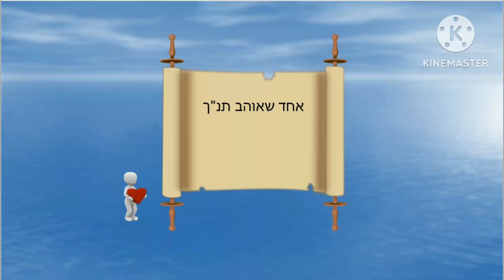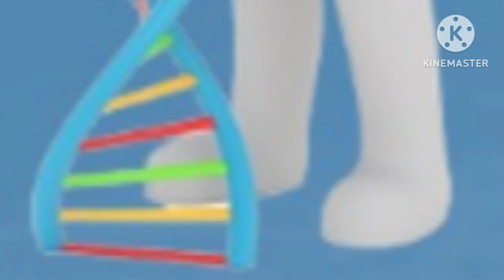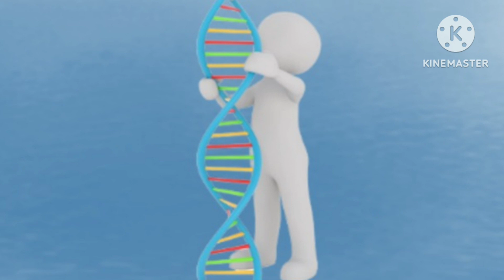Life Hacks - A Short Dvar Torah for Parashat Yitro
לקניית הספר "אחד שאוהב תנ"ך" לחצו כאן

מכירים את ז'אנר הסרטונים בסגנון "5 טיפים שיעזרו לכם לשמור על ארון מסודר, לחסוך זמן במטבח, או לסדר לכם את החיים באופן כללי?" ישראלים, אלופים בחשיבה כזו, כמו הסיפור על איך צה"ל חוסך המון מים על ידי בכנסת בקבוק מים ריק לניאגרה, וככה היא לא מתמלאת עד הסוף בכל פעם שמורידים את המים.

מה הקשר בין הסרטונים האלה לפרשת השבוע? תלוי את מי תשאלו.

שני סיפורים מרכזיים יש בפרשה שלנו, הראשון הוא סיפור הגעת יתרו למחנה ישראל, שם, בין היתר, הוא מציע למשה לחנוך שרי אלפים, מאות, חמישים ועשרות, וכך לא יקרוס תחת נטל השפיטה. השני הוא מעמד הר סיני, שם בני ישראל מקבלים את התורה. או שאולי לא. כלומר, ודאי ששני הסיפורים מתרחשים אצלנו בפרשה, רק לא ברור מה הסיפור הראשון ומה הסיפור השני.

התנאים רבי יהושע ורבי אלעזר המודעי נחלקו על סדר הדברים (מכילתא שמות י"ח, א'). רבי יהושע טוען שיתרו שמע על מלחמת עמלק שקדמה לסיפור הזה, והגיע להר האלקים, ורבי אלעזר המודעי טוען ששמע על מתן תורה, למרות שבפסוקים הסיפור מופיע אחרי. למחלוקת הזו יכולות להיות השלכות רבות (מעשית, תיאולוגית והיסטורית) ומעניינות גם הסיבות שהובילו אליה, אבל אותי עניינה בעיקר שאלה אחת, שאני מקווה תתבהר תוך כדי קריאה ועל הדרך תפתור את שאלת הקשר שבין שני הסיפורים, ללא קשר לסדר הופעתם.

למי שקורא את התורה בפעם הראשונה וללא רקע, לא ממש ברור למה קיבלו בני ישראל את התורה. אסביר. כשבני ישראל יוצאים ממצרים, הם מקבלים הבטחה שיינצלו מהרודנות המצרית, שינחלו את ארץ שבעת העמים, ואפילו שהם יהיו לעם לה' והוא יהיה להם לאלקים. מה שלא נאמר להם, זה שהם הולכים לקבל את התורה.

למה אם כן הם מקבלים את התורה? לא חסרות תיאוריות, מכאלה שטוענות שמדובר על מטרת בריאת העולם, כך שלא הייתה אפשרות אחרת ('העולם ומלואו לא נברא אלא בזכות התורה' בראשית רבה פרשה ד'), עד למי שטען שזו הייתה מחוסר ברירה, בתור סוג של ניתוח קשה (יצאו ממ"ט שערי טומאה, זוהר חדש ריש פרשת יתרו), או מעין חיסון שיוכלו להידבק בשער החמישים ואז לגאול את העולם (אור החיים שמות ג', ח'). אם מישהו הבין את מה שכתבתי פה, אני אשמח להסבר כך שגם אני אבין. ניסיתי רק להראות שיש דעות שונות.

אני רוצה להציע סיבה נוספת. אפתח במספר סייגים. ראשית, הפירוש שלי הוא שלי, בלי אסמכתאות. שנית הוא לא נועד לגרום למישהו לנקוט בפעולה כלשהי. שלישית, כתיבתי מנוסחת לפי השיטה שהסיפור בתורה התרחש כסדר כתיבתו. כדי להתאים אותו לשיטה השנייה, נצטרך לנסח אותו קצת אחרת, אבל תתמודדו. רביעית, סיימתי להתנצל.

מדברי התורה ברור שהצעת יתרו מגיעה על בסיס צורך פרקטי. הוא מזהה שמשה עובד מהבוקר עד הערב ושבלי תכנית חלופית משה יקרוס. "אני רוצה להציע לך טיפ." אומר יתרו, "אתה לא חייב לקבל אותו, אבל אם לא תאציל סמכויות, כנראה שאתה והעם יקרוס". משה אכן מקבל את הצעת יתרו, מקים שרי אלפים, מאות, חמישים ועשרות, והשאר היסטוריה.

בהתחשב בכך שמיד אחרי סיפור שופטי יתרו מגיע מעמד הר סיני, אני לא חושב שיהיה מופרך לטעון, שהוא מגיע לפתור את אותה הבעיה. כמו יתרו, גם הקב"ה רוצה למנוע ממשה לקרוס. ההבדל הוא באופי הטיפ. ראשית, אם הייתה אפשרות לסרב לעצתו של יתרו האנושי, זו לא ממש הייתה אופציה עם עצתו של הקב"ה כמו שאמרו חז"ל ש'כפה הקב"ה עליהם הר כגיגית' (שבת פ"ח ע"א). אבל גם תוכן הטיפ היה שונה. אם הדרך שבה יתרו פתר את הבעיה הייתה על ידי האצלת סמכויות ויצירת מנהיגי משנה שייקחו את מקומו של משה, כשהקב"ה מעניק לבני ישראל את התורה, הוא מעניק אותה לכל אחד מישראל. כל אחד אחראי לעצמו.

הטענה שלי לא מוכחת חד משמעית מהקריאה בפסוקים. העם מוגבל מעלייה להר (שמות י"ט, י"ב). צריך להזהיר את העם מלגעת בהר (פסוק כ"א). קיימת היררכיה בין משה, אהרן, הכהנים והעם (כ"ד). מנגד, כשמשה אומר שהעם לא יוכלו לעלות (כ"ג) ה' אומר לו 'לך רד ועלית' (כ"ד). הקב"ה מצווה את משה לומר לבית יעקב ולהגיד לבני ישראל (ג'), ושוב לדבר אל בני ישראל (ו'). כשמשה אומר את הדברים לזקנים (ז'), כל העם עונה לו (ח'). העם מתקדש (י"ד). העם צריך להיות נכון (ט"ו). לעומת הפסיביות של העם בפסוקים של יתרו בפרק י"ח, בפרק י"ט הם אקטיביים ואחראיים.

האם אני על באמת מנסה לטעון שהיה אפשר להחליף את עצת יתרו או לחילופין את מעמד הר סיני בסרטון קליקבייט? ברור שלא. זה עצמו היה רק קליקבייט. מנגד, אני כן חושב שיש כאן שני סיפורים שיכולים להאיר את החדשנות של הסטארט אפ ניישן כרעיונות שנטועים עמוק בDNA שלנו. וזה מוביל אותי לשאלת הסיכום שלי.

גם אני קצת התחדשתי והשתמשתי בבינה מלאכותית (Midjourney למי שמכיר) כדי לייצר תמונות חדשות לסרטון של שבוע שעבר (דוגמה לכך בתמונה האחרונה השבוע). מה דעתכם. להישאר שמרן עם התמונות הרגילות, או להתחדש? מחכה לתגובות שלכם.

דובי הולץ – אחד שאוהב תנ"ך